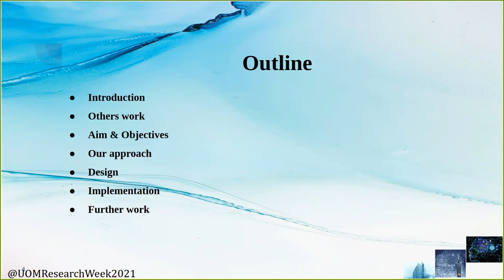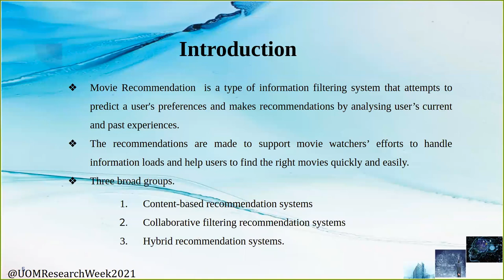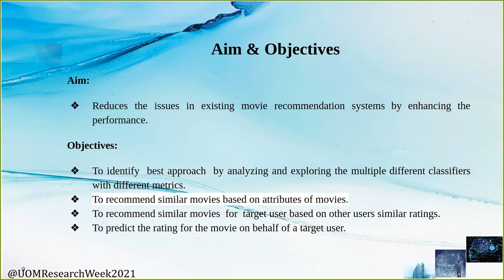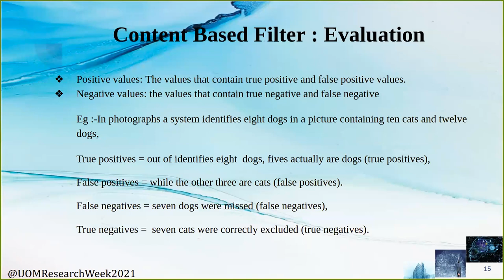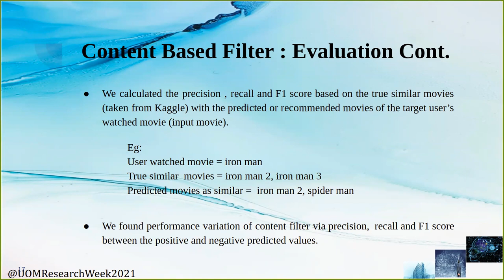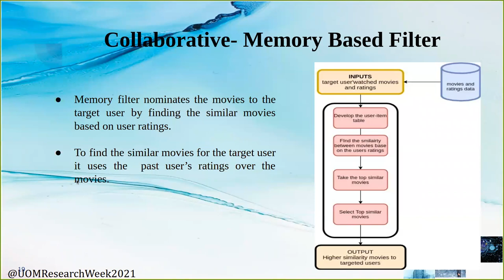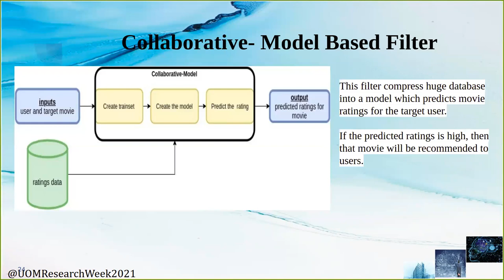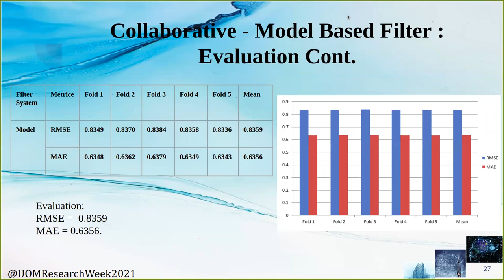Hybrid Movie recommendations engine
Sinthujan P., Krishanthi S., Thamilini R.